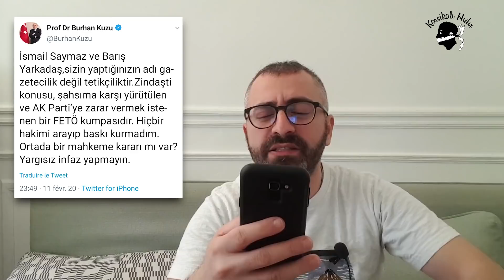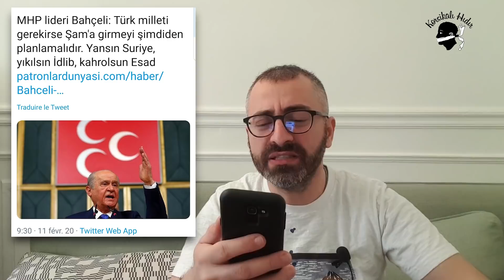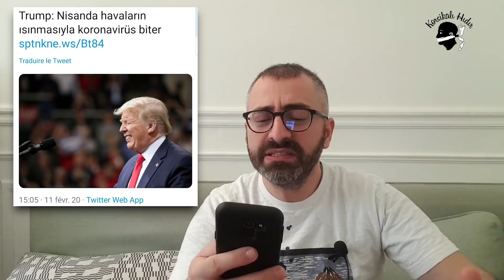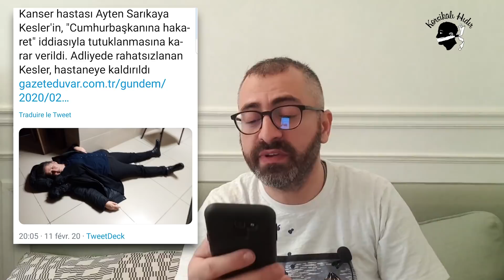Sağlık Bakanlığı:Koronavirüse karşı kit geliştirdik:Hello kiti! 13 Şubat 2020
Desteklemek için bir kahvenizi içerim